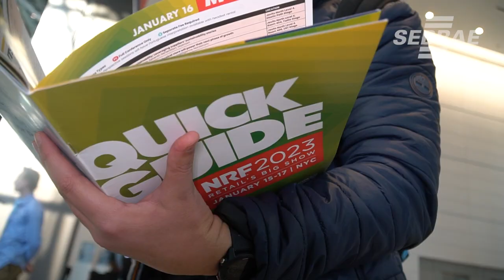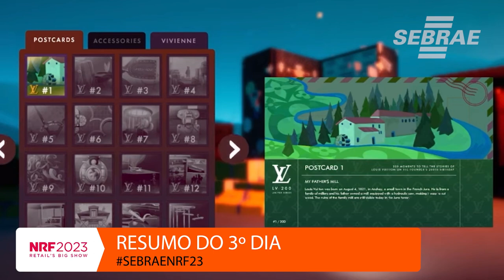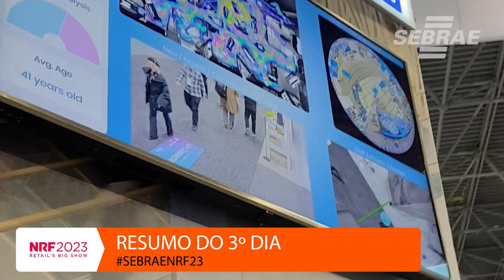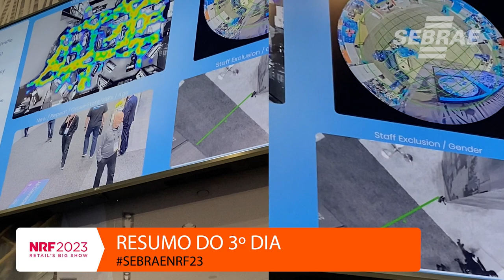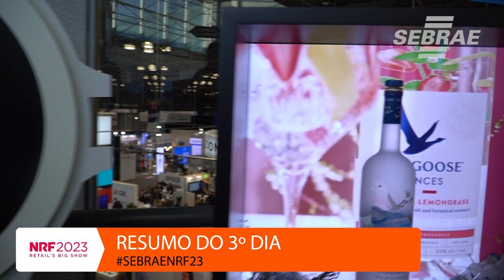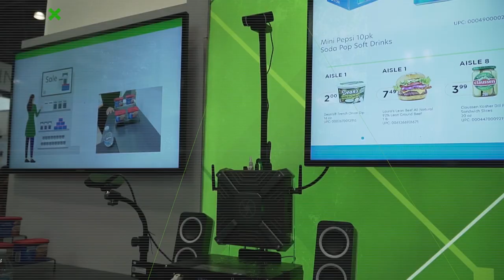NRF Dia 3 - Varejo busca equilíbrio entre tecnologia e humanização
Por trás de todo processo com alto grau de automação de uma empresa há muito trabalho humano e a preocupação com o cuidado das pessoas – principalmente colaboradores e clientes – para manter o bom funcionamento e os resultados esperados. Esse é um dos destaques vistos nas palestras ocorridas na NRF Retail’s Big Show, a maior feira de varejo do mundo realizada em Nova York e que o Sebrae-SP foi conferir.
Confira a matéria completa em